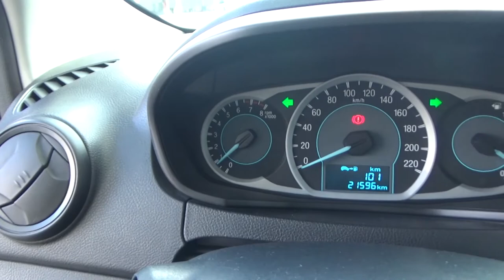Ford / Figo / 2016 - GA111865